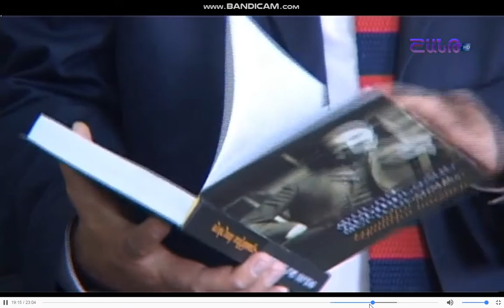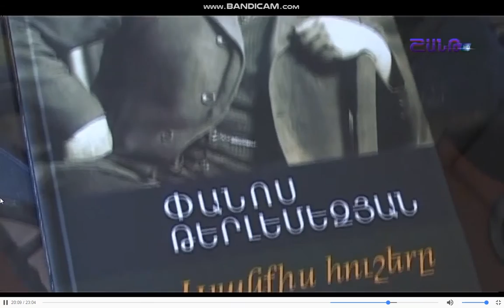Փանոս Թերլեմեզյանի //Կյանքիս հուշերը// գրքի շնորհանդեսը ՀԳՊԱ Գ/մ-ում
24,10,2017թ տեղի ունեցավ Փանոս Թերլեմեզյանի //կյանքի հուշեր // գրքի շնորհանդեսը, որը կայացավ ՀԳՊԱ Գյումրու մասնաճյուղում: Հեղինակ՝ գրականագետ  Երվանդ Տեր-Խաչատրյանը